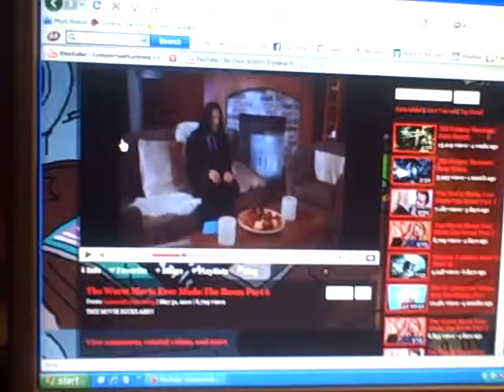Silent Rob ITS OVER 9000!